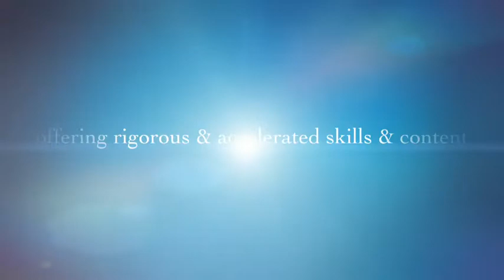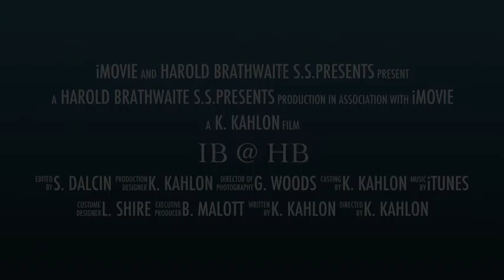IB @ HB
description